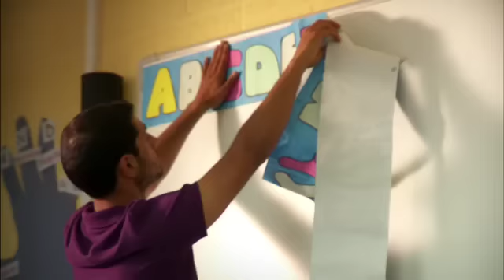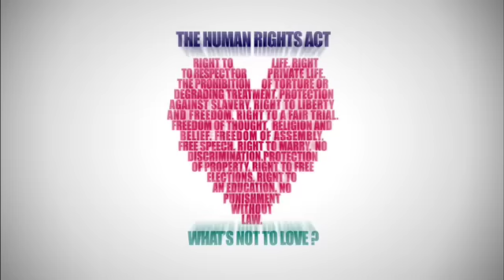Common Values in our classrooms...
We promote common values in our classrooms... why not in our country?
A short film about human rights starring Riz Ahmed and Simon Callow.

*FULL TRANSCRIPT*

Children shouting, noisy rabble.

Riz
Ahmed:  Guys, just one minute, shhh shhh

More rabble...

Simon
Callow: All right, all right, that's it.
So, we're going to have to have a little talk about how we can all get on together.  What are our values, eh?

RA:   Yeh, great idea. Come on, anyone?

Child 1:  We should...

SC:  Let him speak

Child 1: ...Respect people's personal space

RA: Good Alex. Privacy. Right? Because people shouldn't just be able to go through your stuff whenever they want to...

Child 2: You can't be cruel to people, especially not just because they're a bit different to you

RA: Exactly, so that's no cruelty and equal treatment.
Guys it's important to think about how you'd like to be treated by others.  Ok?

Child 3: And we shouldn't always be accusing people, and jumping to conclusions without knowing the facts.

RA: Very good, this class is better than that.  We're all innocent until proven guilty.
Guys, how would you like it if you were punished for something that you didn't do? Would you like it?

Children: No sir!

SC:  Would you?

Children: No sir!

Child 4: Excuse me sir, there's no point talking about all these values if we don't stick to them.

RA:  Yes, it's a very good point Emma.

Narrator: If these are the values we expect in our classrooms, why not in our country?